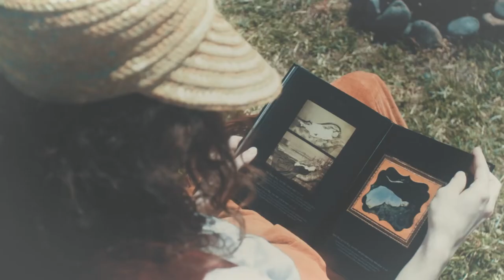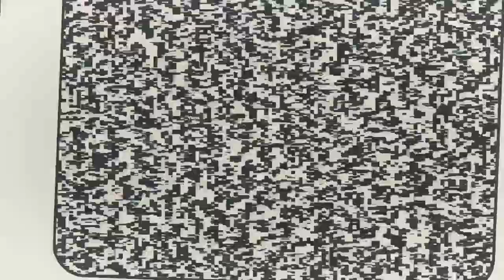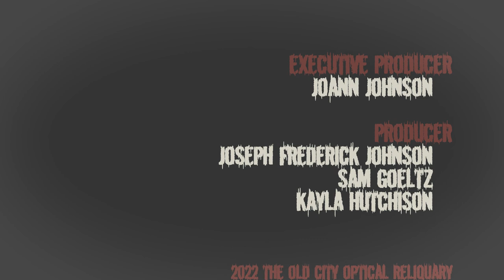HEAVY SOIL (Folk Horror Short Film)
When your appliance has a taste for blood...

Heavy Soil

Shelby Frye

Director
: Sam Goeltz

Cinematography:
 Joseph Frederick Johnson

Screenplay
: Joseph Frederick Johnson

Story:
Sam Goeltz and
Kayla Hutchison

Hair and Makeup:
Kayla Hutchison

Costumer
: Kayla Hutchison

Costume Department:
 Angel Orenstein and Sarah Campbell

Puppetry
: Zach Moore and
Sam Goeltz

Production Assistant:
 Gunnar Moon Johnson,
Jamie Johnson, JoAnn Johnson and Jacki McNichols

Editing
: Joseph Frederick Johnson
Digital Zach Removal
: Joseph Frederick Johnson

Music
: Joseph Frederick Johnson

Sound Design:
Joseph Frederick Johnson

Executive Producer
: JoAnn Johnson

Producer:
Joseph Frederick Johnson, Sam Goeltz and Kayla Hutchison

2022 The Old City Optical Reliquary